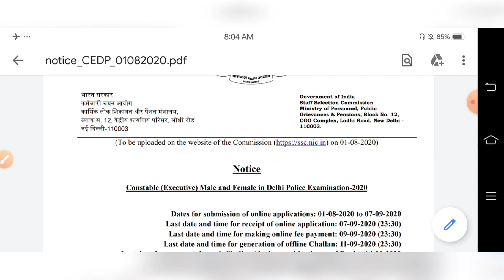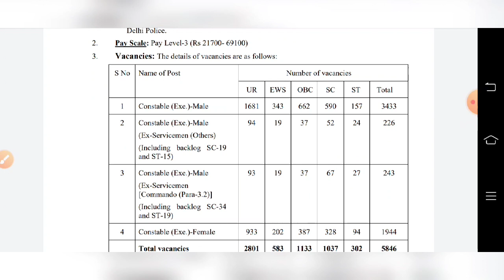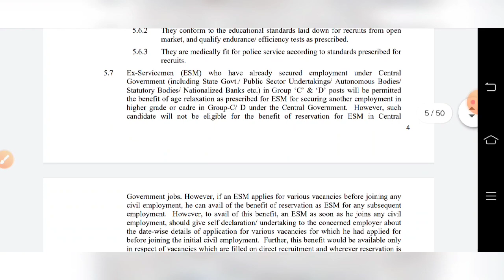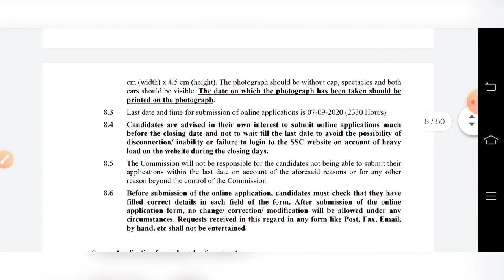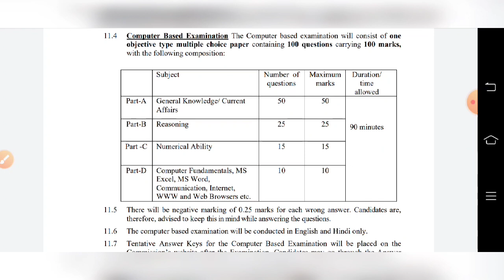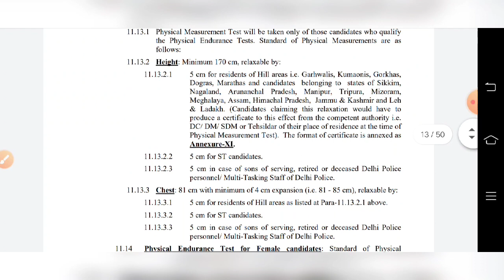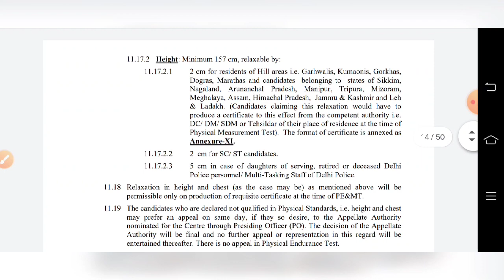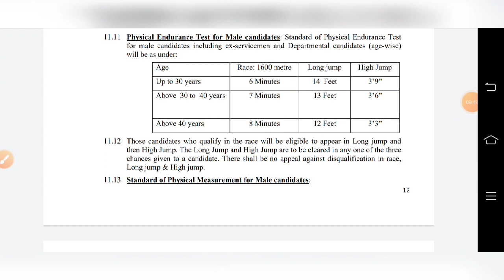5846కానిస్టేబుల్ నోటిఫికేషన్||SSC Delhi Police Notification 5846full details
RAMAN EDUCATIONAL ACADEMY
5846కానిస్టేబుల్ నోటిఫికేషన్
Ssc delhi police 5846 vacancies
Full details explanation